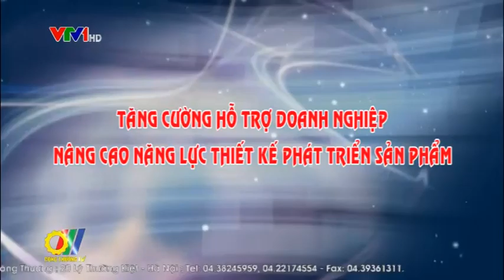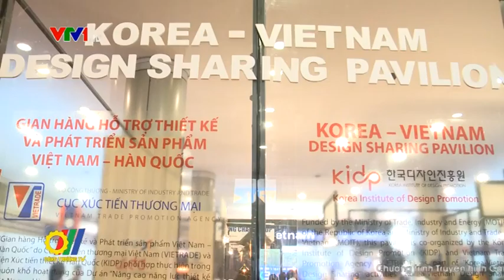Tăng cường hỗ trợ doanh nghiệp nâng cao năng lực thiết kế phát triển sản phẩm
Nâng cao nhận thức và trình độ về thiết kế cho các doanh nghiệp, phục vụ hiệu quả cho hoạt động sản xuất, xuất khẩu của doanh nghiệp , đào tạo, thực hành về kỹ năng thiết kế thương hiệu , bao bì, đặc biệt là thiết kế bao bì cho các sản phẩm vùng miền... đã trở thành nhiều hoạt động xúc tiến thương mại hỗ trợ doanh nghiệp của Cục Xúc tiến Thương mại từ nhiều năm qua...